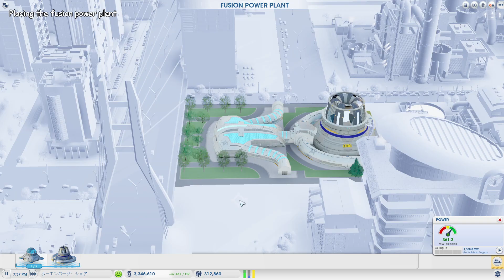Maximum Power | SimCity Recovering Abandoned Cities 6 Part 7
In this video (Part 7), the fusion power plant is place as the cherry on top of the successfully completed city.

This particular abandoned city was neglected but had all the potential to become great again. Join me is I investigate, recover it and bring it to the next level

Background:
I find simcity2013 cities that was left abandoned in any of the servers and bring them back to life.

Occasionally, I streamed via twitch to see if there is anyone that might be keen to see this process live and have any questions that you might have.